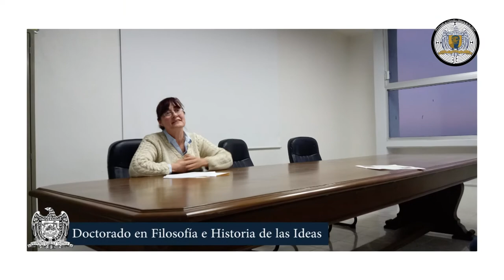Proceso de ingreso 2021-2023 para el Doctorado en Filosofía e Historia de las Ideas de la UAZ.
El Doctorado en Filosofía e Historia de las Ideas, adscrito a las unidades de Filosofía y de Docencia Superior de la Universidad Autónoma de Zacatecas, te invita a participar en el proceso ingreso para la tercera generación 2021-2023.
Este doctorado tiene por objetivo la formación de investigadores de alto nivel en la producción de conocimiento de sus dos líneas de investigación: “Confines de la Modernidad”, y “Las Tradiciones del Pensamiento”.
Ofrecemos un programa centrado principalmente en la disciplina filosófica, pero que extiende su campo de reflexión a toda expresión cultural el arte, la religión, las ciencias, etc., desde un marco filosófico que permita interpretarlas y comprender su sentido.
Algunas competencias de nuestros egresados son:
    • Habilidad para realizar investigaciones novedosas en torno a la filosofía y sus problemas más específicos.
    • Capacidad para fortalecer y consolidar equipos de investigación.
    • Manejo adecuado del léxico filosófico, su evolución técnica y correcto uso en la argumentación  filosófica y extra-filosófica.
    • Habilidades necesarias para la docencia en nivel superior, así como para la elaboración de ensayos o artículos publicables que contribuyan al desarrollo de su tema de investigación.
    • Habilidad para interactuar crítica y propositivamente en los problemas de la sociedad en que se desenvuelve.